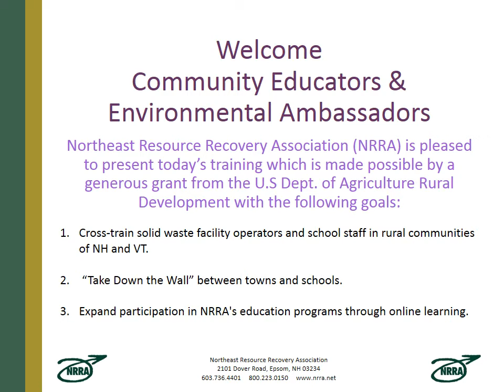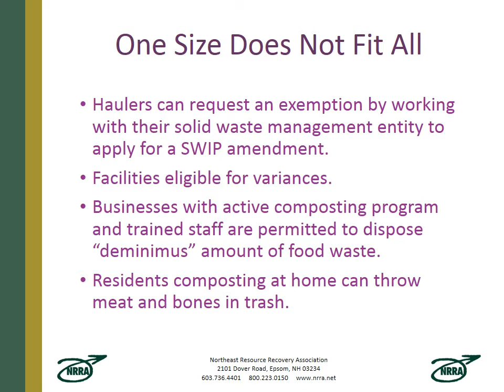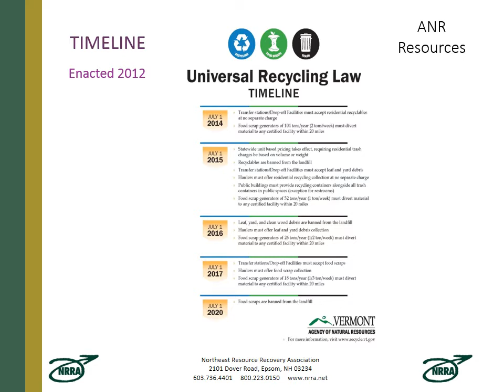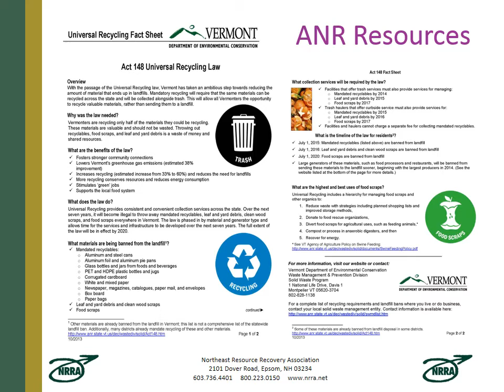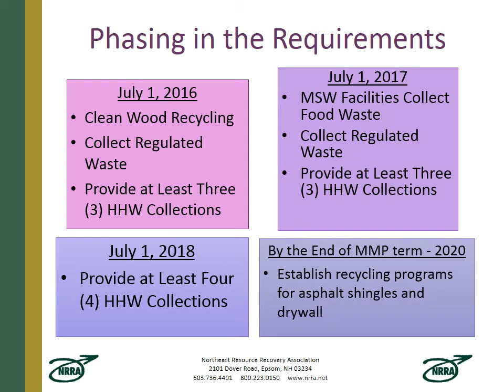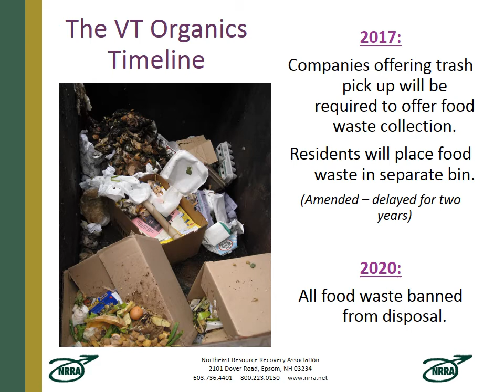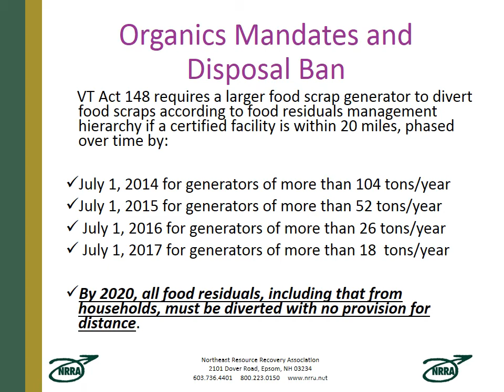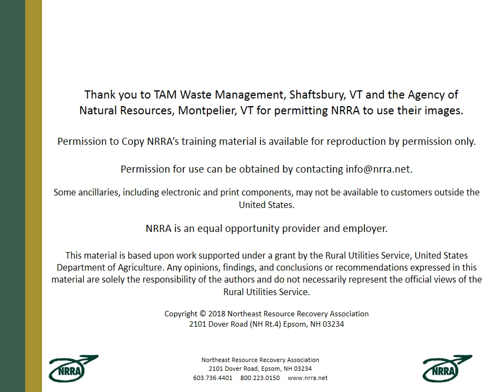Act 148: What Do I Need to Know Webinar 2018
Sometimes working in the solid waste field feels like being wrapped in “invisible” red tape. Unseen rules and regulations from many different agencies are lurking in every corner of your facility. Yet knowing what they are, who enforces them, and who can help you comply is far from easy.

NRRA’s Act 148 discusses regulatory issues that apply to solid waste facilities in VT and provides resources to help understand it all.